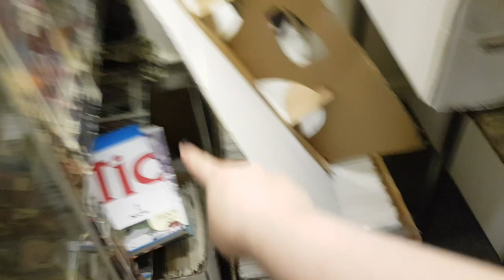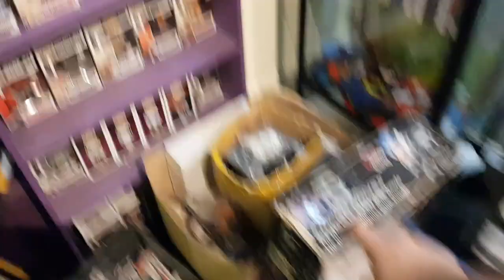I turn into a robot - Daily Vlog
Filmed 2nd November 2017

All post should be sent to :
TorAthena
Level UP
Grand Central Shopping centre
Liverpool
Merseyside
L1 2SF
UK